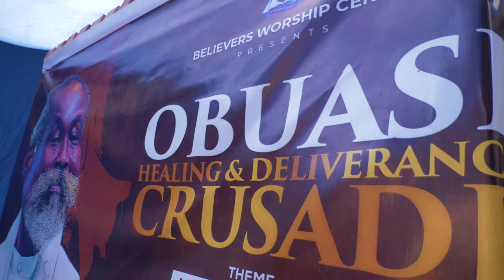Ghana Moses by Odehyie Ba - Stephen Adom Kyei-Duah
Ghana Moses - Odehyie Ba - Stephen Adom Kyei-Duah

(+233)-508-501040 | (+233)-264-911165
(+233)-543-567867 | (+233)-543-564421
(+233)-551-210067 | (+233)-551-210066